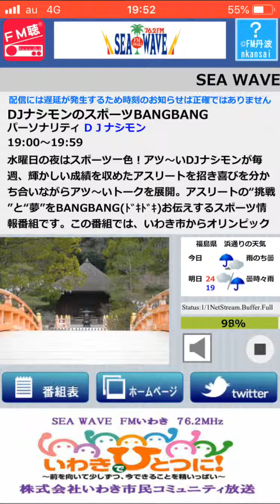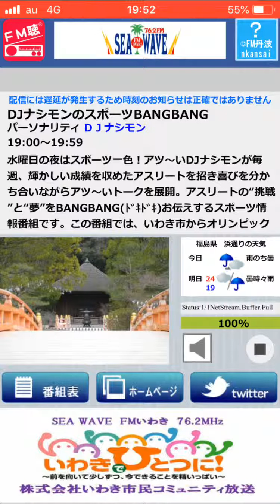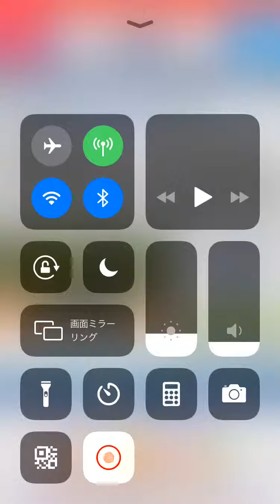FMいわき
ゲスト 高橋大河